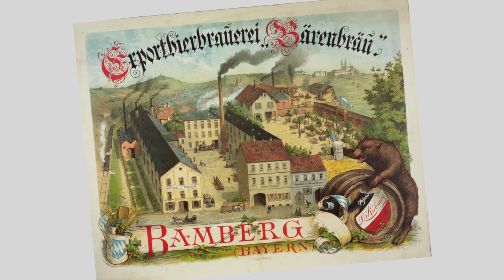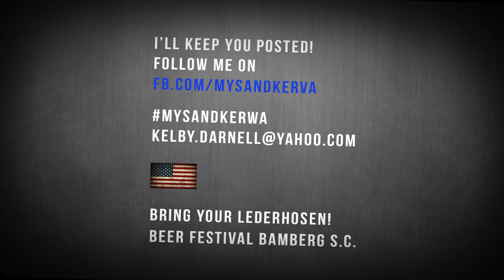Kelby Darnell - Beer in Bamberg (E2)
Tourismus- und Kongress-Service Bamberg (TKS): This is part 2, where he starts organising and thinks about how and where to get the beer for his festival in Bamberg, South Carolina.
"I mean, all you need to make beer is water ... and ... alcohol, right?" You just have to love him!